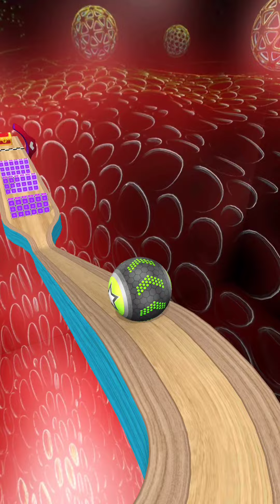Going Balls SpeedRun Gameplay Level 1224-1229